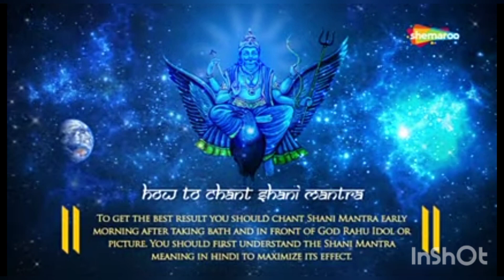জয় বড়ো বাবা (শনি মহারাজ)🙏🙏🌼🌸💙💙